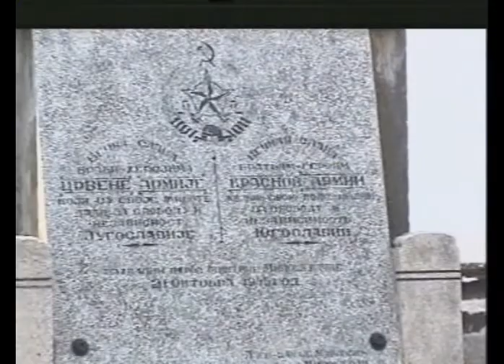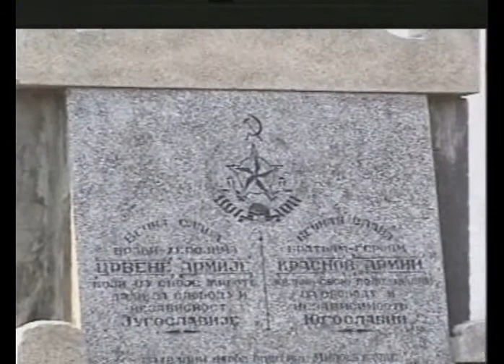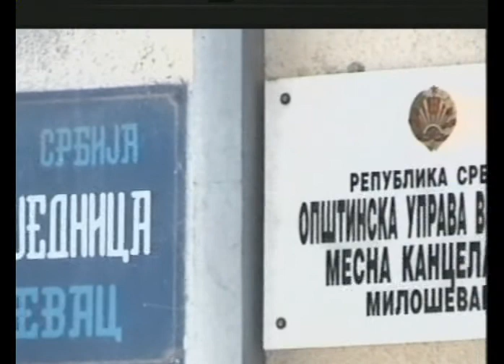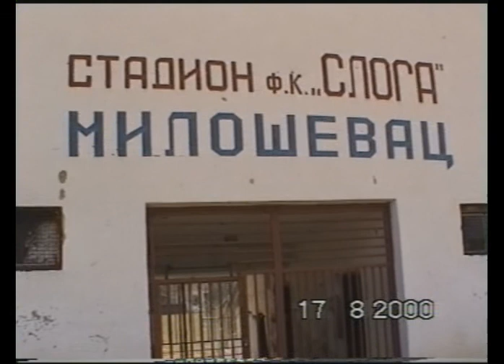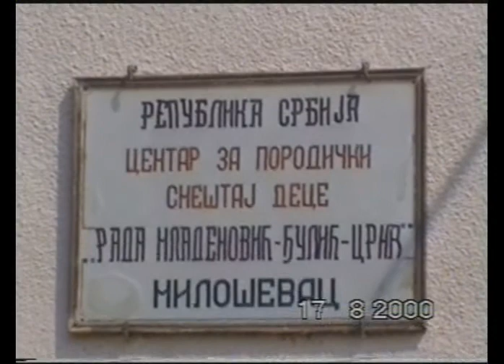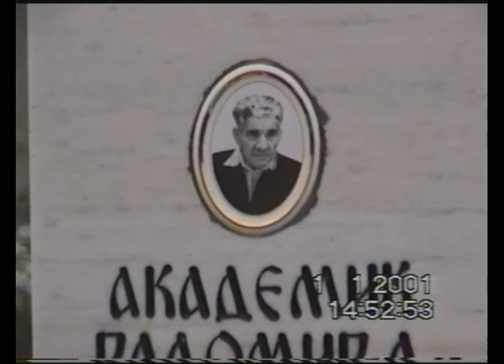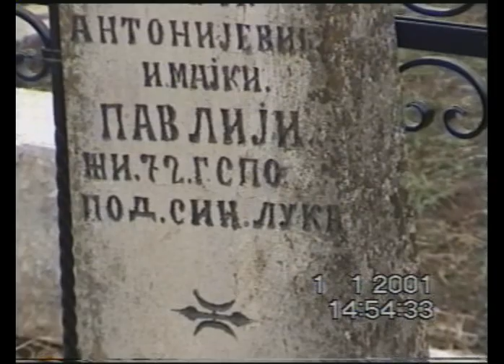Милошевац 2000 те